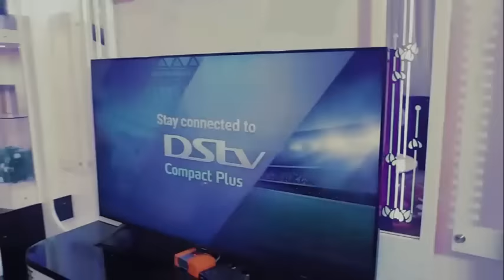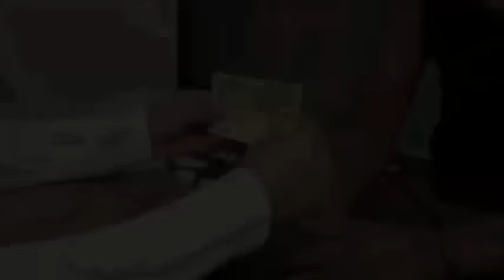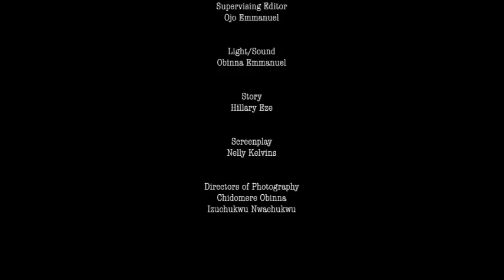FOUND A WIFE~TOOSWEET ANNAN, MAURICE SAM, CHIOMA NWAOHA, DORIS IFEKA 2023 EXCLUSIVE NOLLYWOOD MOVIES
This channel brings you the best of Nollywood Movies entertainment on YouTube channel. FREE & Exciting movies is all you get here each time you visit NOLLYPRIME YouTube Channel, for new and Latest 2023 Nigerian films.
Watch FREE Nollywood-African Love & Comedy movies on NOLLYPRIME.